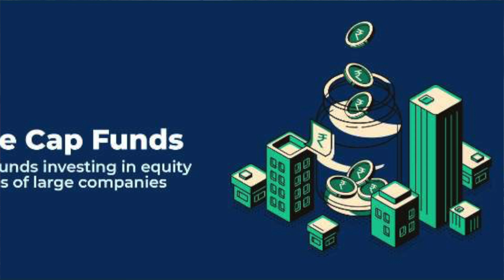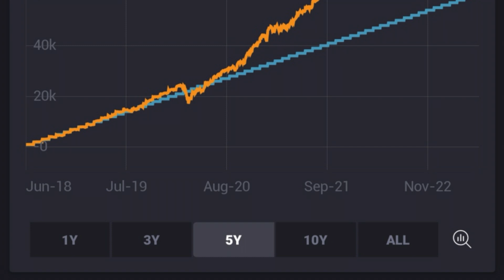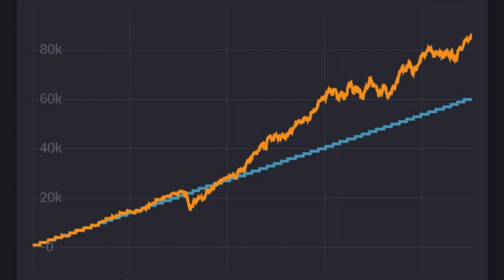Top 6 Large Cap Mutual Funds |കുറഞ്ഞ റിസ്കിൽ നിക്ഷെപിക്കാൻ മികച്ച പ്രകടനം നടത്തിയ ലാർജ് കാപ് ഫണ്ടുകൾ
ക്രിപട്ടോയിൽ ഇൻവെസ്റ്റ്‌ ചെയ്യാൻ ബിനാൻസ് ആപിന്റെ ലിങ്ക്

റെഫറൽ ഐഡി
E9F2ZRB5